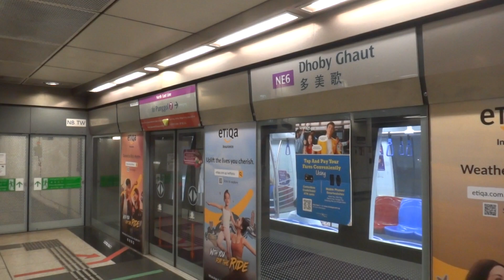SBS Transit C851E Alstom Metropolis - Arriving Dhoby Ghaut Station (North-East MRT Line)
Third type of rolling stock to operate on the North-East MRT Line. Very similar to the C751C other than the new purple LTA livery.

The shorter follow-up order to C830C was also built by Alstom Transport around the same period as well in Spain. Both models were fitted with a Dynamic Route Map Display above every set of regular doors.